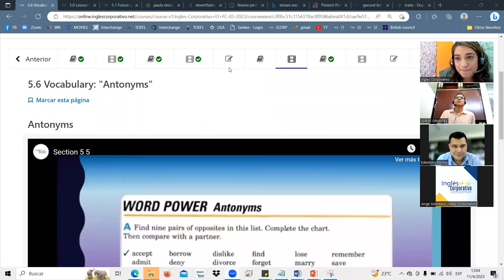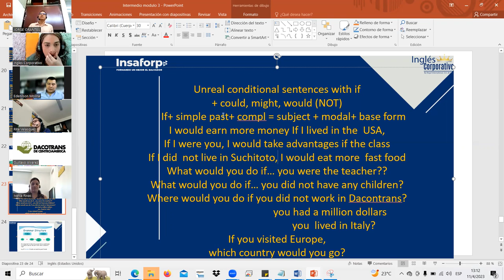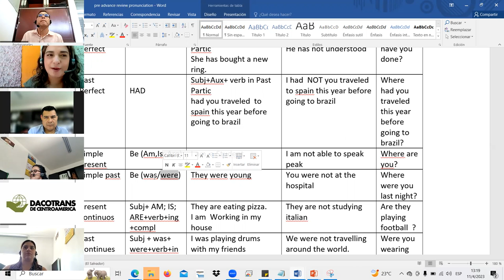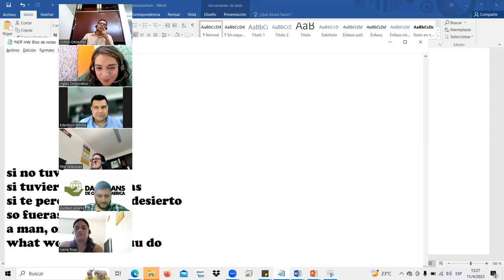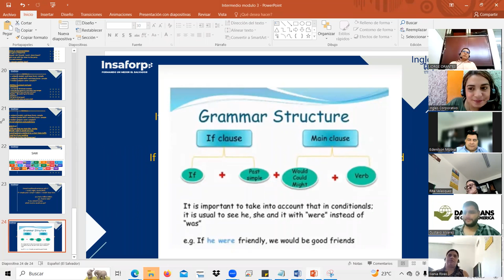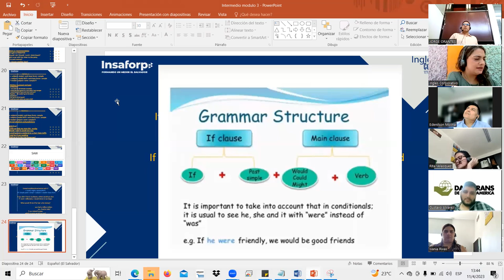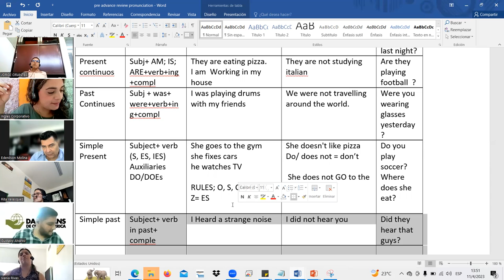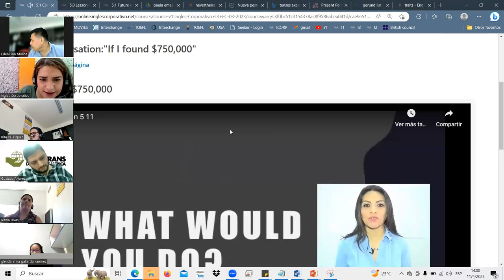SESION14-ABR.11.23 I3-01-1-2-PM-03-23 Landaverde, conditionals2